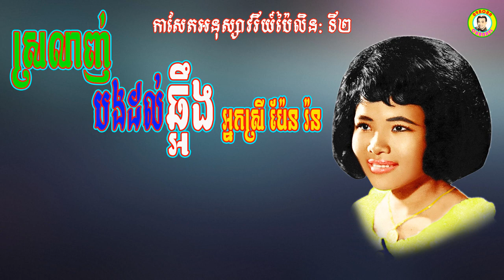ស្រលាញ់បងដល់ឆ្អឹង - អ្នកស្រីប៉ែន រ៉ន